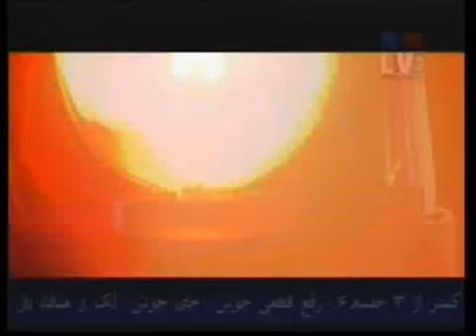Juniors 5 Interview PART 4